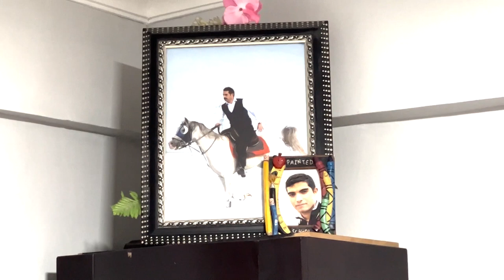İMAMOĞLU’NDAN MERHUM SİNAN ATEŞ’İN AİLESİNE TAZİYE ZİYARETİ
İBB Başkanı Ekrem İmamoğlu, Ankara’da uğradığı silahlı saldırı sonucu yaşamının yitiren Doç. Dr. Sinan Ateş’in Bursa’daki baba evine taziye ziyaretinde bulunup, ailenin acısına ortak oldu.
Gündem haberleri ile iz gündem ve izgündem haberleri |